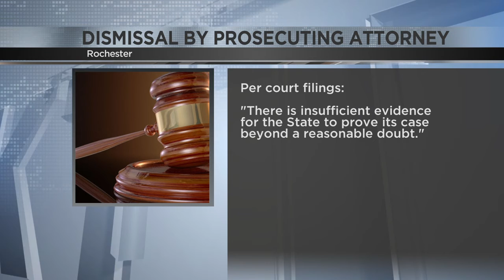Drug overdose murder charge dropped